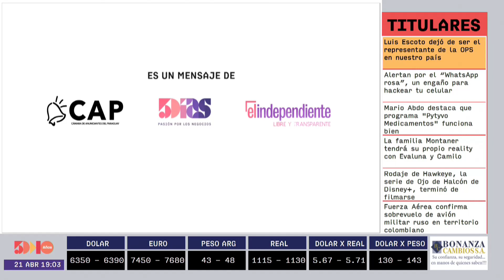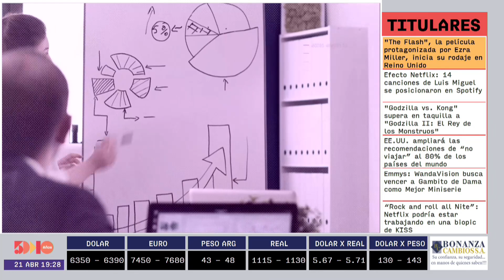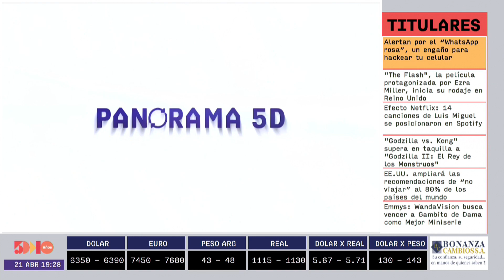Marta Cañete | Panorama 5D | 5días TV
Emitido el día Miércoles 21 de abril.